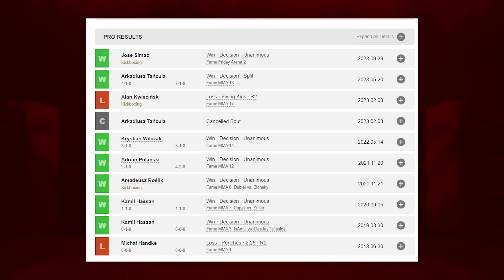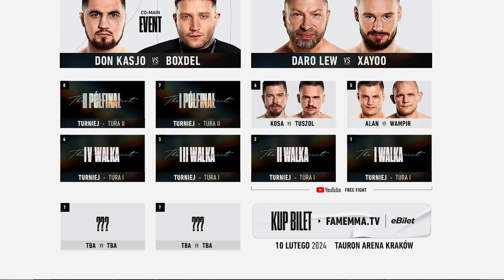SZELIGA MIAŁ WALCZYĆ Z MARCONIEM!? ZAWIROWANIA W KARCIE PRZED FAME 20. AMADEUSZ FERRARI ODPALONY!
✅ Kanał o sportach walki, MMA, boks, wywiady, relacje z gal KSW, FAME MMA, GROMDA, UFC i inne. Backstage z gali, materiały ekstra ze studio FANSPORTU.